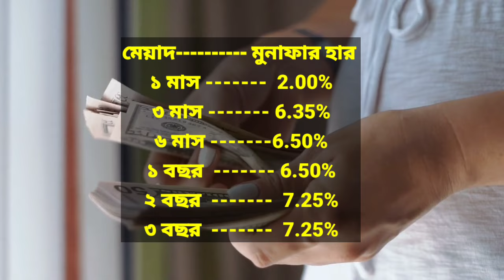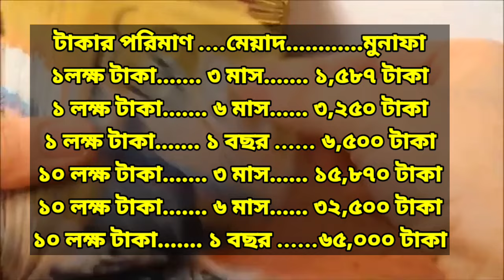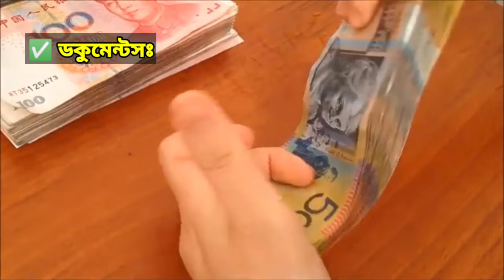১ লক্ষ টাকায় ইস্টার্ন ব্যাংক ফিক্সড ডিপোজিটে কত টাকা লাভ দেয় 🏛️ ইস্টার্ন ব্যাংক ফিক্সড ডিপোজিট।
ফিক্সড  ডিপোজিট  বলতে বোঝায়, গ্রাহকের টাকা নির্দিষ্ট সময়
পর্যন্ত ব্যাংকে ফিক্সড বা স্থায়ীভাবে রাখা। ইস্টার্ন  ব্যাংক  এফডিআরে আকর্ষণীয়
 মুনাফা প্রদান করে থাকে।
নির্দিষ্ট মেয়াদ পূর্ণ হলে গ্রাহক আকর্ষণীয় মুনাফাসহ
মূলধন ফেরত পায়।